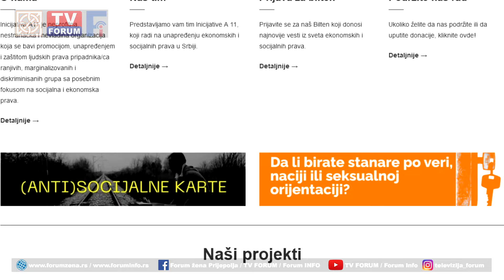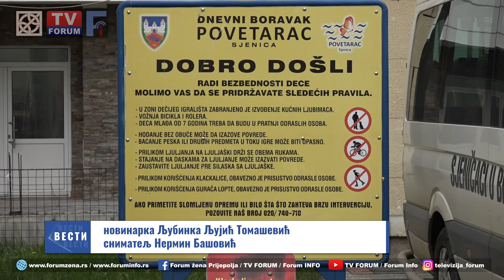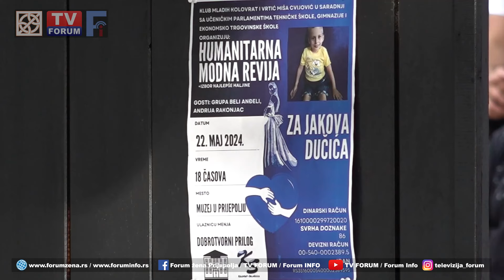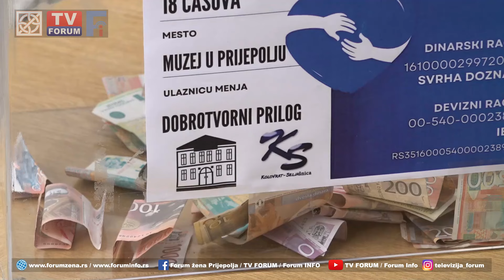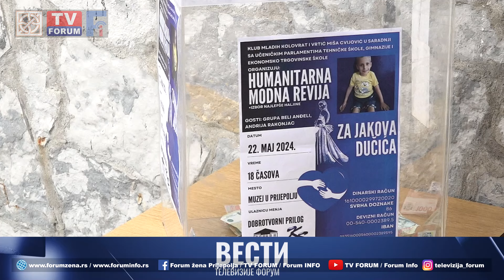TV FORUM 23.05.2024. VESTI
- Socijalna pomoć postala je sve teže dostupna onima kojima preti siromaštvo ili koji su već na margini društva, a minimalna zarada je – poput novčane socijalne pomoći, izuzetno niska, pokazuje novi, redovan izveštaj Inicijative za ekonomska i socijalna prava „A 11“.
- Da kvalitet života i socijalna uključenost dece sa smetnjama u razvoju može da se unapredi, svedoči rad Udruženja „Povetarac“ iz Sjenice, jednog od retkih u Zlatiborskom okrugu koje u svojoj misiji istrajava  duže od 20 godina.
- Na izletištu Ravne za đake četvrtog razreda Osnovne škole „Vladimir Perić Vlater“ organizovana nastava u prirodi.
- Tradicionalna modna revija Tehničke škole u Prijepolju ove godine imala je humanitarni karakter. Za lečenje šestogodišnjeg Jakova Dučića iz Prijepolja prikupljeno oko 94.000 dinara. Vlade, na kafi sa psihologom.
- U petak mogući pljuskovi, maksmalna dnevna temperatura 23 stepena.